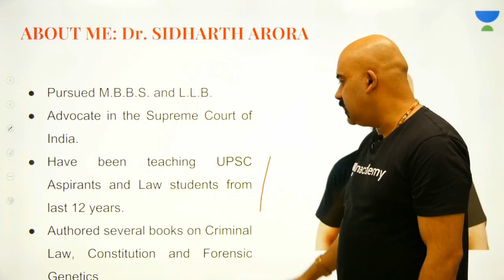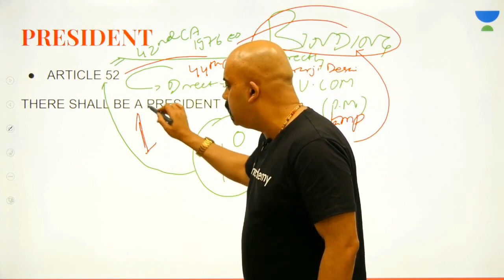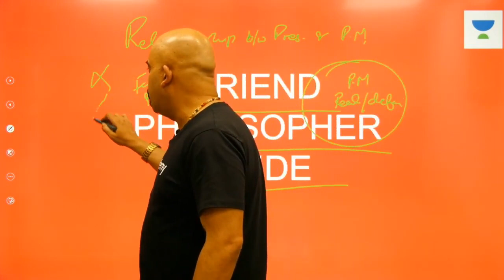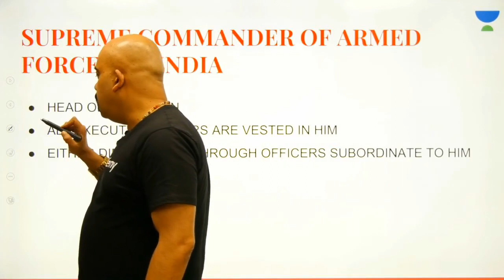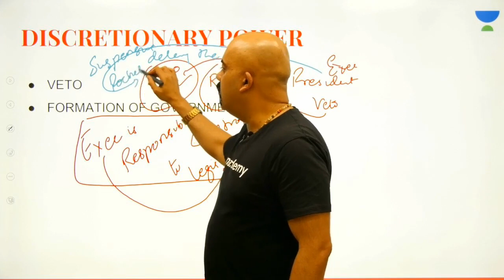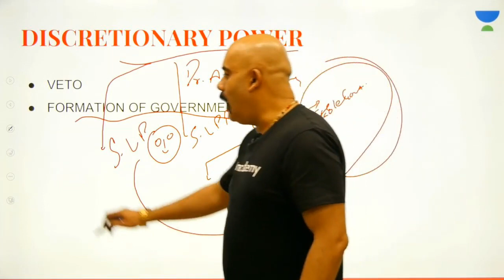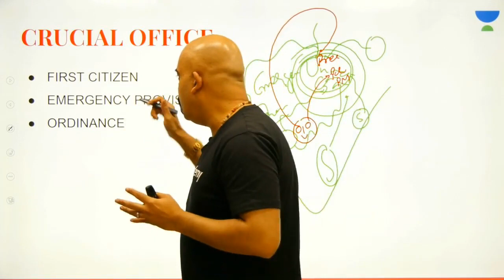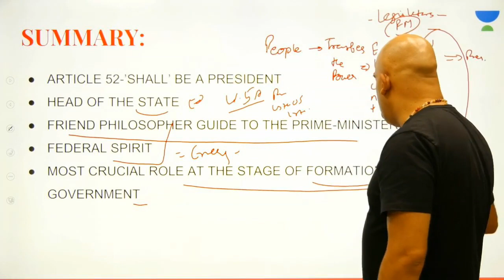L5: Role of The President of India | Important Topics of Polity (UPSC CSE) | Sidharth Arora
This lesson starts with a discussion on Role of the President of India. It is very important for UPSC CSE. In this lesson, Sidharth Arora shares his various preparation strategies which will help you to crack the exam.